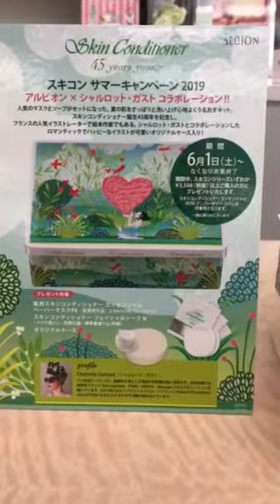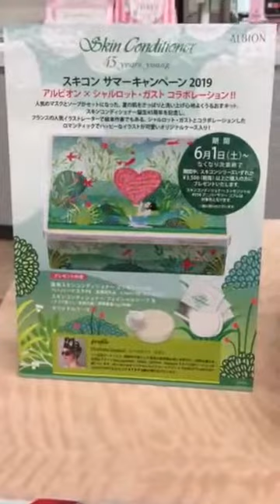秋田市薬局 アルビオンスキコン エレガンス サマーキャンペーン